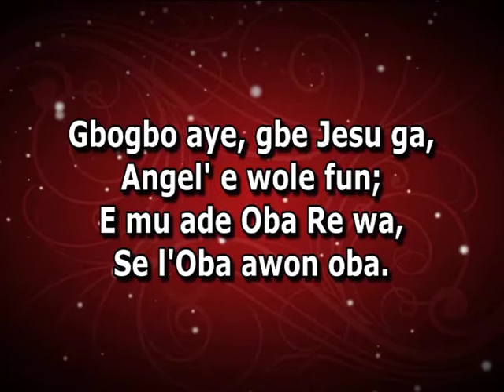Prayers and Prophetic Declarations - Dec 23, 2018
Sunday Service @ Recreation Word Apostolic Church

Prophet John Ogundele